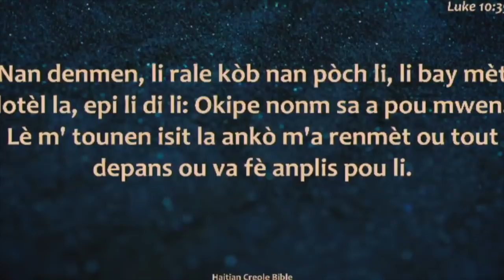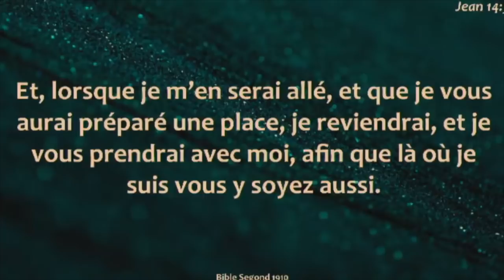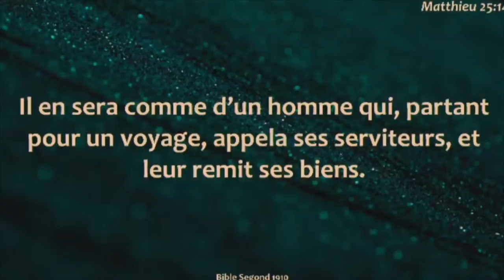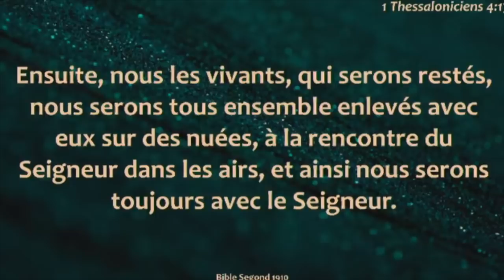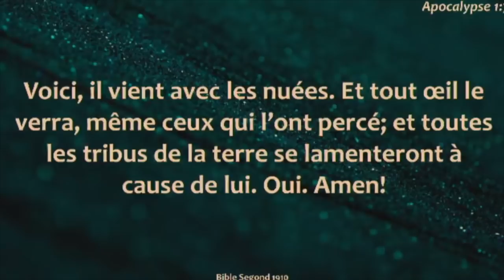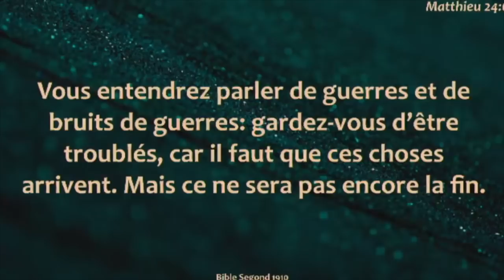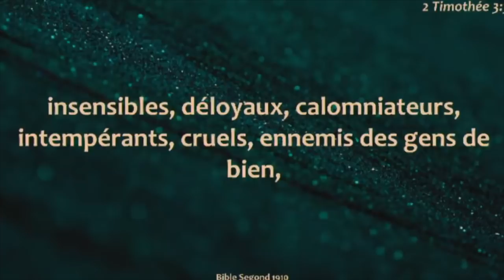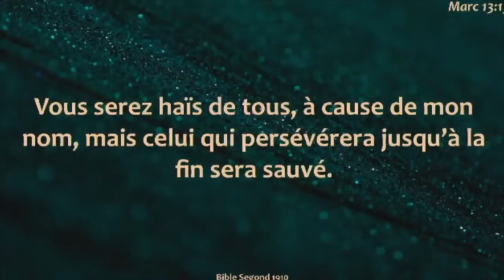Le retour de Jesus Part 1- Pastor Malory Laurent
Le retour de Jesus #1